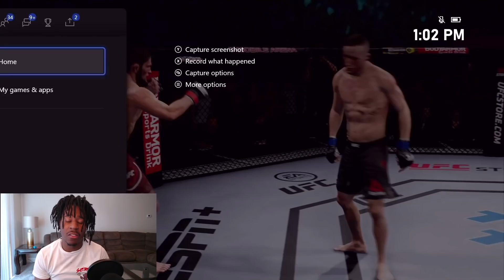ANOTHER HIGH LEVEL PLAYER EXPLOITING THE GAME (GETS KNOCKED OUT)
Hey Everybody, My handle is Pryoxis, I am a high level UFC 4, 4 online gamer.  I play on both platforms XBOX and PS4.

My goal is to make you a better fighter. The EA UFC game has  many levels just like the live UFC.

Check back often as I post content often.

 If you post a comment on any of my youtube videos about what you would like to learn, and I choose it to create a video, I will give you a shoutout on my channel.
I will creating content for all levels of UFC 4 & UFC 4 players including, beginners, intermediate and advanced.